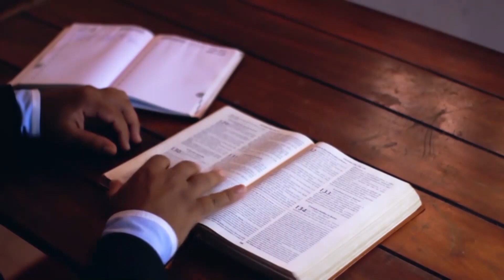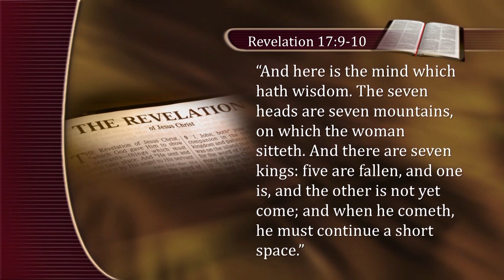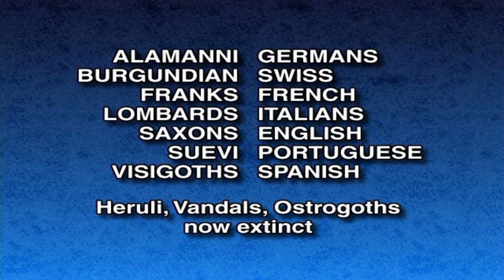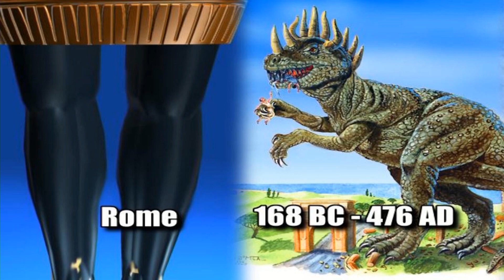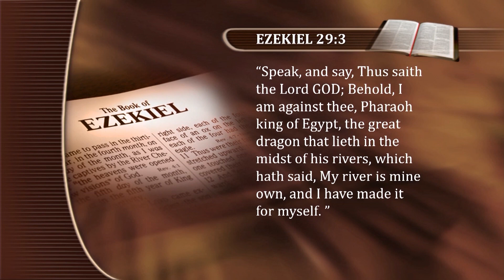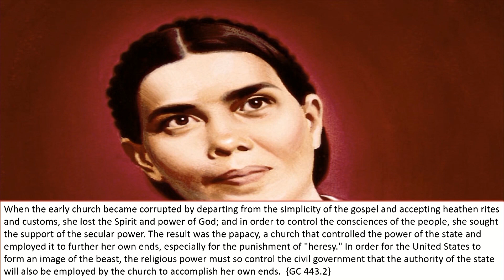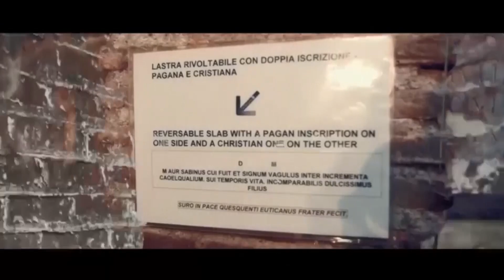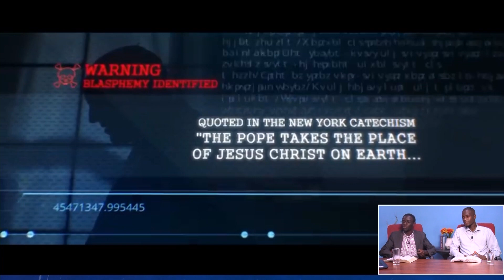Society for Liberty Episode III: The Cosmic Struggle Part 2.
In the second part of this series of the cosmic struggle, we take a look at one of the major protagonists in the drama and what its aims and history are in this struggle. Join us as we examine some startling revelations on the power that is one of the biggest threats to liberty in all its forms.